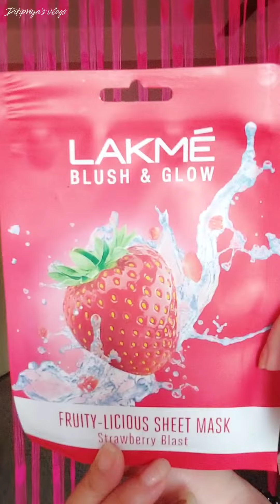Lakme Blush and Glow Sheet Mask || Facial